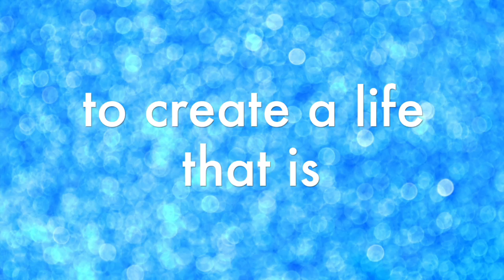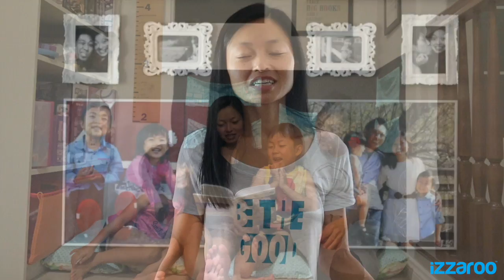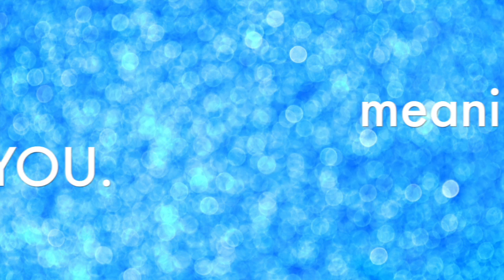4 Simple Ways To Connect With Your Kids Every Single Day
Do you ever feel like your days are so busy that you don't have time to connect with your kids? Well, I'm here to share 4 simple ways to connect with your kids Every.Single.Day.

1. 1-ON-1 time
2. Car time
3. Meal time
4. Evening time

Link to original blog post with full details of mentioned in this video

// M E N T I O N E D In The Video (FREE Downloads)

IZZAROO is a brand that believes in building stronger family connections to create a life that is meaningful. We offer inspirational blog content on ways to play, create, explore and be the good together as well as creative apparel for kids and adults. As part of our mission to Be the Good, a portion of each sale is donated to organizations that help underprivileged youth because we believe all children deserve a life filled with play, creativity and exploration. We are confident there is good in the world, and together, we can Be The Good.